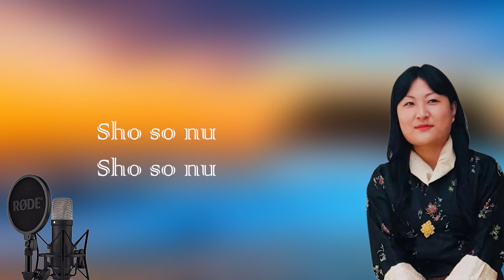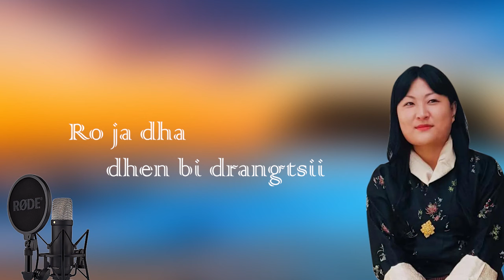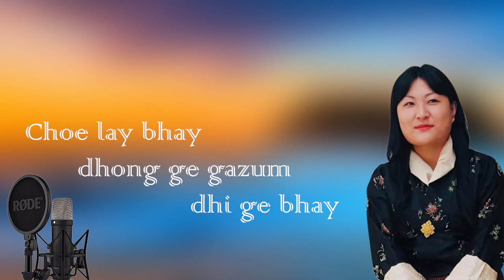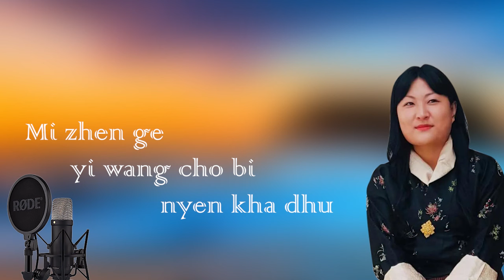Sho so nu || Bhutanese Emotional song || Kinley Wangmo